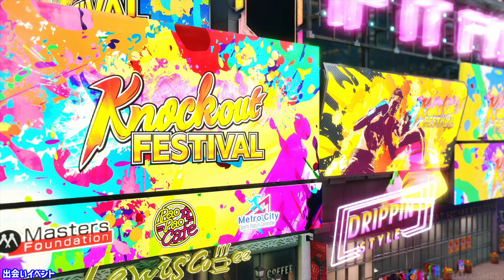【ストリートファイター６】テリー 師匠イベントまとめ【ワールドツアー】【ストーリー】【スト６】【SF6】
追加キャラ「テリー」のワールドツアーにおけるイベントを全てまとめました
一部の戦闘シーンはカット編集等して見やすくしております。
また、ジョー・ヒガシとブルー・マリーのミッションも収録しております。

00:00　出会いイベント
08:13　弟子入りイベント
18:36　師匠ミッション「狼の伝説」
21:10　師匠ミッション「リュウvsテリー」
26:57　免許皆伝・サブイベント
40:53　メッセージイベント
43:20　サブミッション「パオパオカフェの来店者」
49:55　サブミッション「迷子の犬」

★ストリートファイター６ 再生リスト

※　本動画は「カプコン動画ガイドライン」に基づき投稿しております。